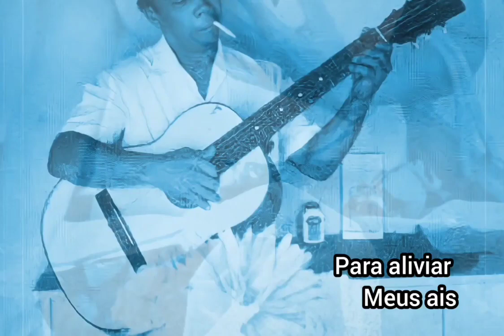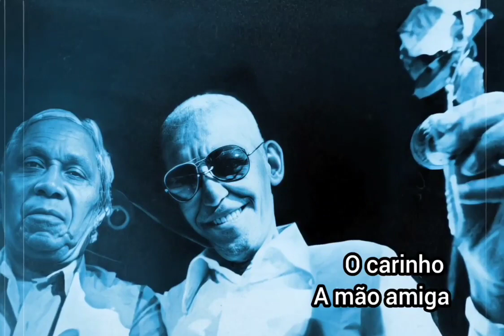MPB 🎶 NELSON CAVAQUINHO 🎵 QUANDO EU ME CHAMAR SAUDADE (1973)